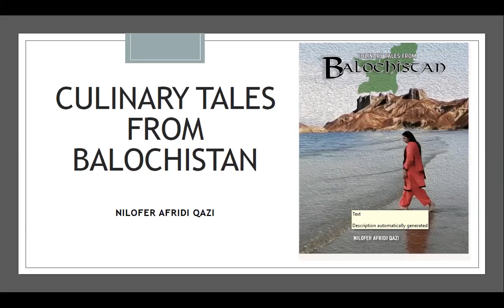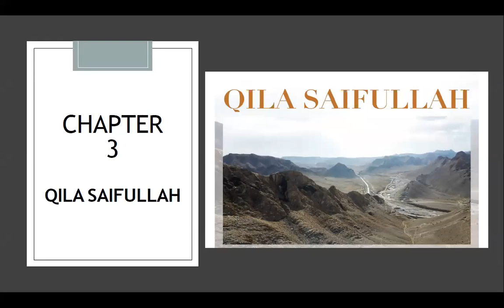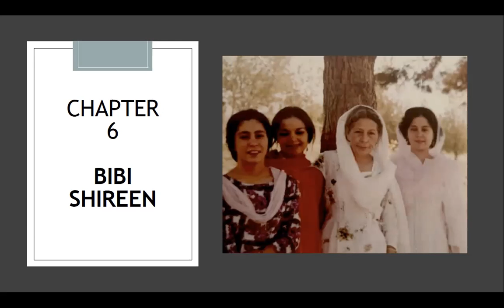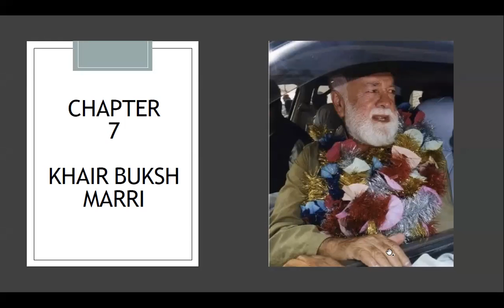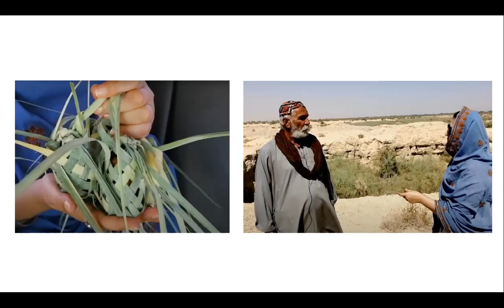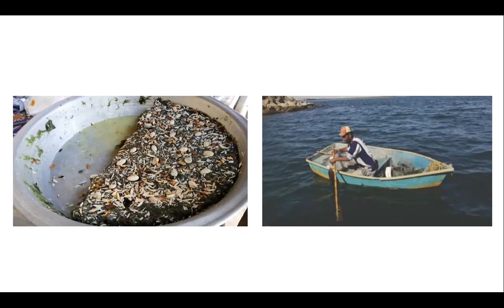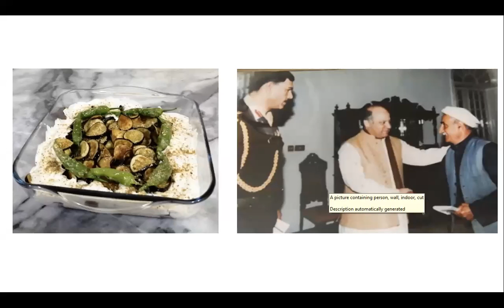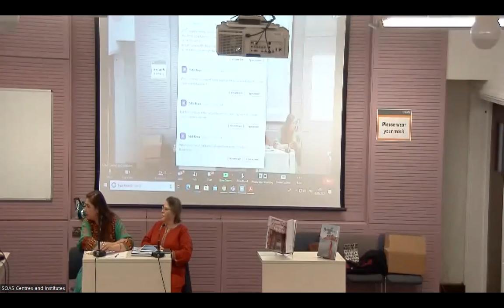Culinary Tales From Balochistan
Summary
Travelling solo across Pakistan’s Balochistan province, the author takes us on a wonderful series of journeys. Food as a leitmotif as Balochistan’s north, south and coastal parts are explored.

If ingredients could speak, what would they tell us?

The reader travels through time, with the many faces on offer, humanizing food. These tales engage our senses throughout this adventurous cookbook with each chapter revealing layers of Balochistan.

Many of these recipes are obscure for Pakistanis and are absent from the imagination of what is considered Pakistani food, expanding our understanding of what constitutes the cuisine of the country.

This is a collection of thirteen stories with recipes representing Balochistan’s vast palate documented for the first time.

Biography

Nilofer Afridi Qazi is a public policy specialist with a background in film making. Born in Quetta, Balochistan, she has lived in over a dozen countries as a diplomat’s daughter. The 2005 earthquake in Pakistan brought her back home. In 2012 she began her food mapping adventures across Pakistan’s undocumented culinary landscape. Travelling across Pakistan’s remote corners she spent time with many invisible chefs, unaware of their incredible food as heritage treasures, worthy of acknowledgement and above all celebration. Her work resulted in a documentary series called Pakistan on a Plate. All 53 episodes feature on her YouTube channel, niloferscorner. Culinary Tales from Balochistan is her first book. She currently lives in Islamabad.